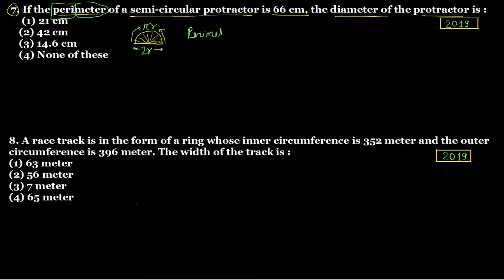CHS Entrance Exam Class 9th - Previous Year Question Paper Solutions - Central Hindu School - Part 4